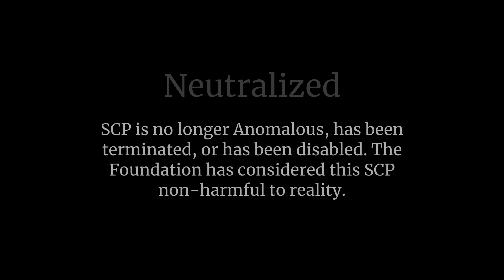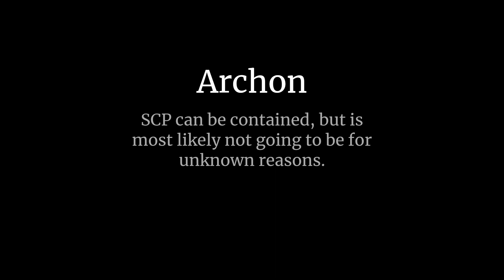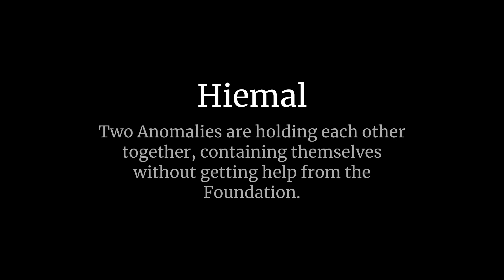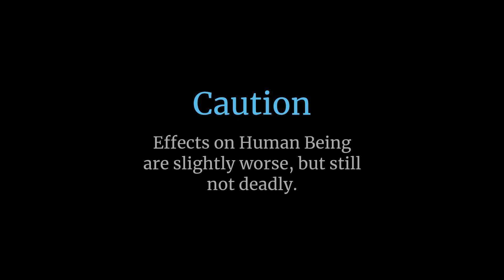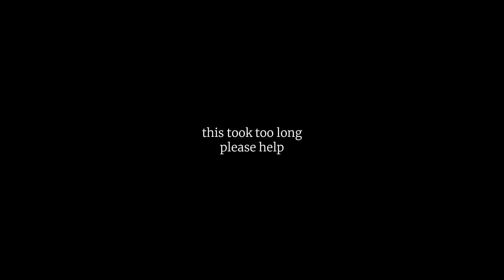The SCP Anomaly Classification System Explained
This took up around 5-6 hours of my day. Please enjoy it. I don't want to have wasted my time on this. Thank you, and goodbye.

0:00 - Intro
0:03 - Containment Classes
1:25 - Secondary Classes
2:41 - Disruption Classes
3:23 - Risk Classes
4:07 - End